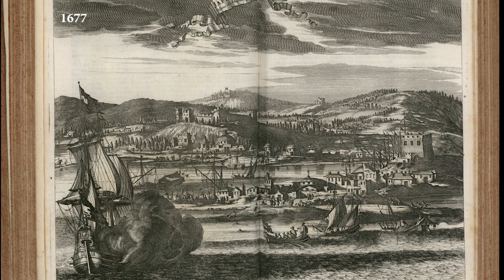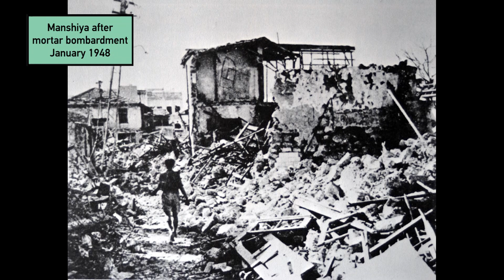HOMELAND INSECURITY - Part 1 - Jaffa & Tel Aviv Revealed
An exploration of the history and political geography of the world's oldest port - with local expert and tour guide, Yahav Zohar.